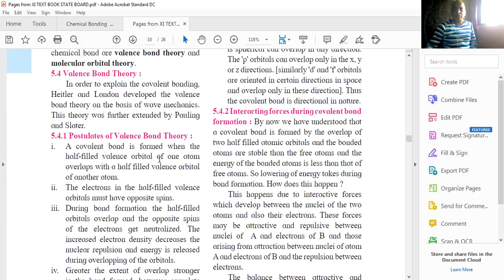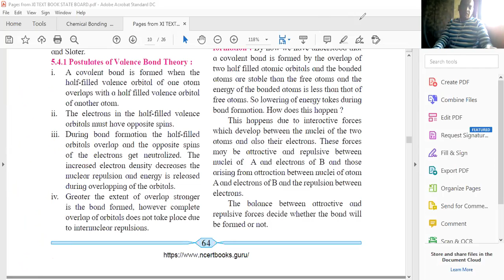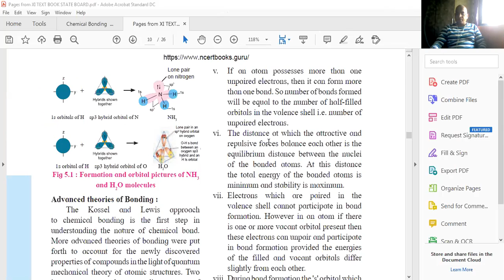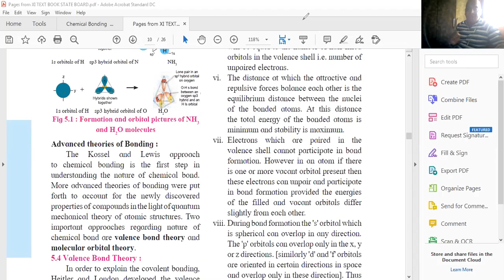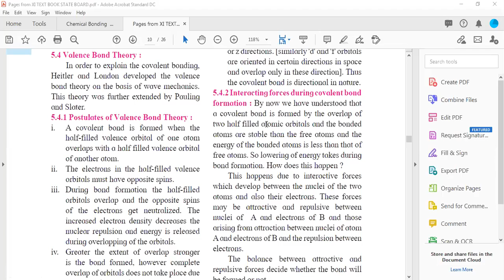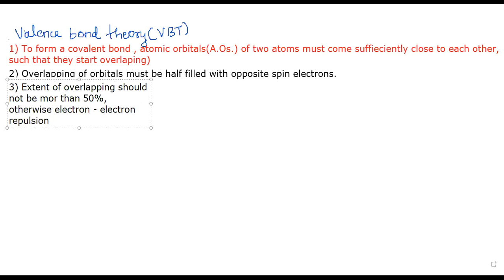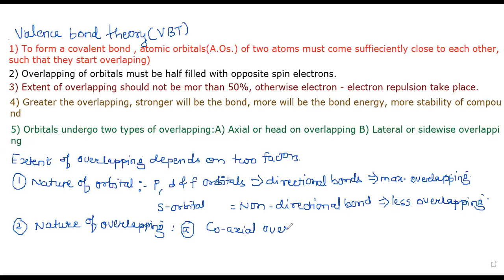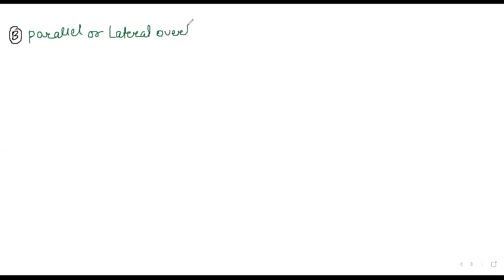GG XI Chemical Bonding 23 11 2020